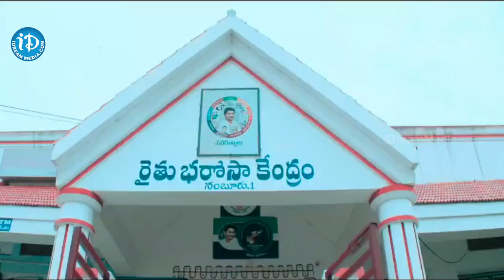రాష్ట్ర ప్రజలకు సంక్రాంతి శుభాకాంక్షలు తెలిపిన జగన్ సర్కార్ | YCP Govt Sankranti Wishes To AP People